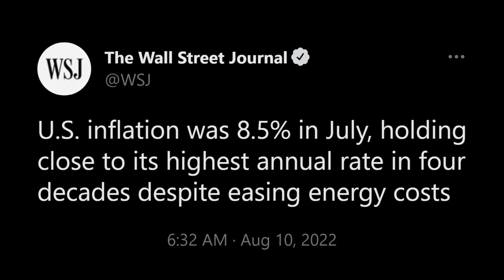POTATUS Just Achieved The Impossible...Or So He Claims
Dark Brandon strikes again.

Trends